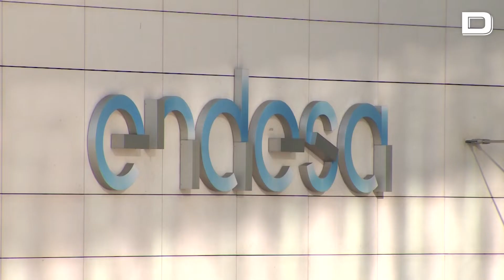La Gomera recupera el 70% del suministro eléctrico